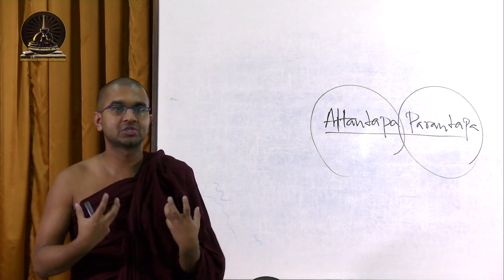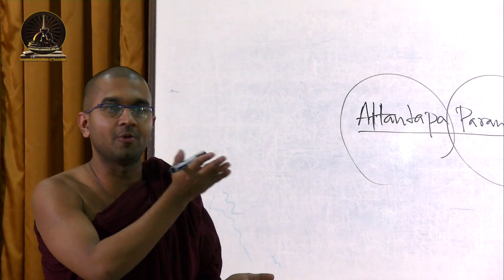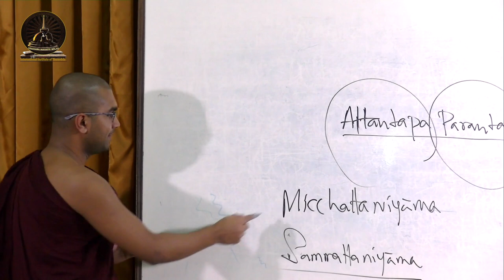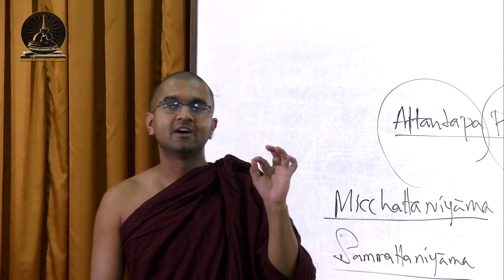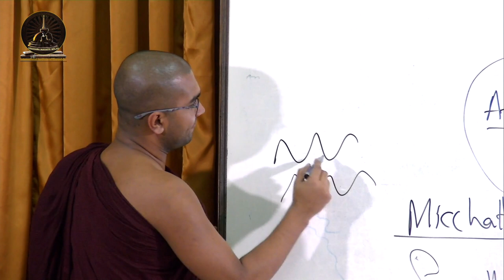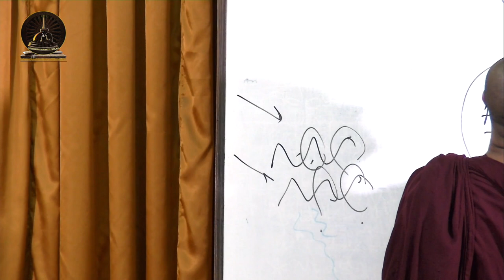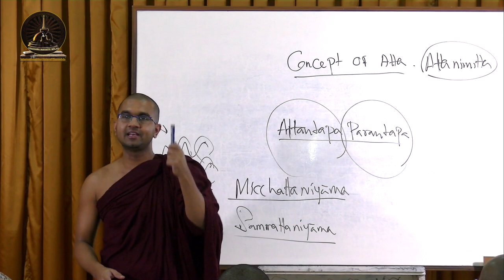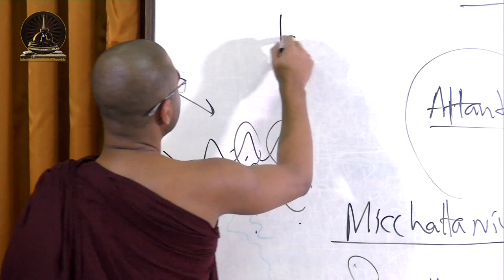Lecture 17: Mentality (Nāma) Part 7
Lecture 17: Mentality Part 7
This is the 17th lecture in the course on the Fundamentals of the Theravāda Doctrine. In this lecture, we shall discuss about the unwholesome mental concomitant diṭṭhi (wrong-view). The way it arises within beings and its various divisions will be discussed. Number of aspects of self-view will also be highlighted with more emphasis on the object of self-view, the attanimitta.